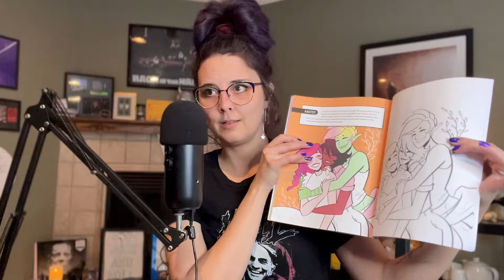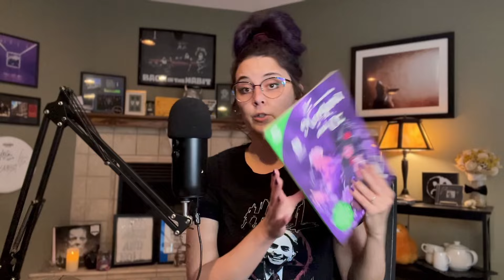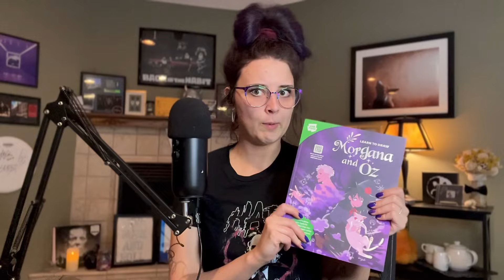My Webtoon book collection and wishlist !